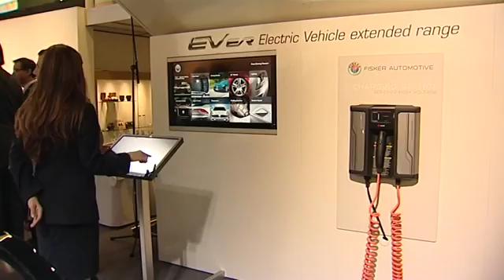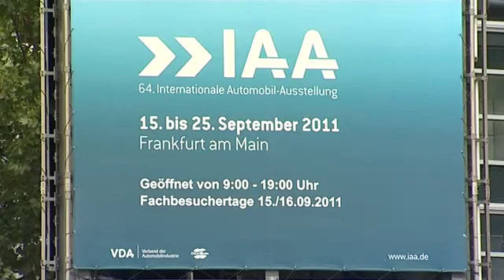Fisker Surf at the 2011 Frankfurt Auto Show